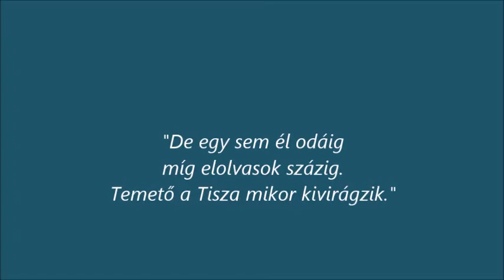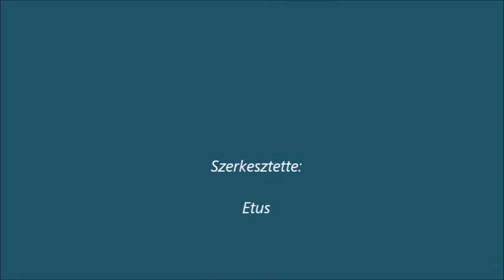Solti Károly - Temető a Tisza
SALACZ ELEMÉR 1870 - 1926. - DANCS SZILÁRD 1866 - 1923 ..

Tavasszal a Tisza, mikor kivirágzik,
Tükre felett sok száz, kérészlepke játszik.
De egy sem él odáig, míg olvasok százig.
Temető a Tisza, mikor kivirágzik.

A te szerelmed is, ilyen kérészélet,
Alig született meg, máris semmivé lett.
/:De ha a két szemem, könnytengerben ázik,
Úgy vágyom a Tiszát, mikor kivirágzik.:/